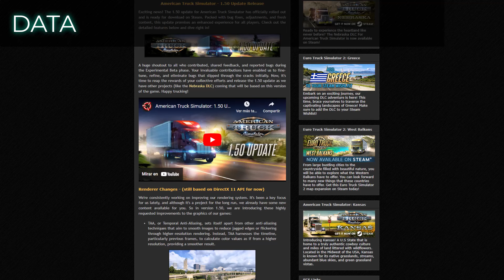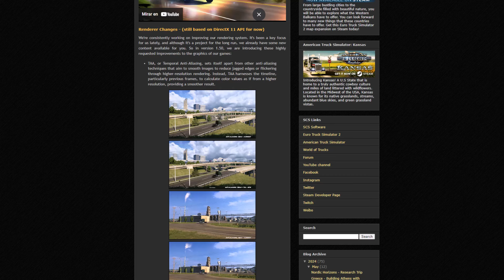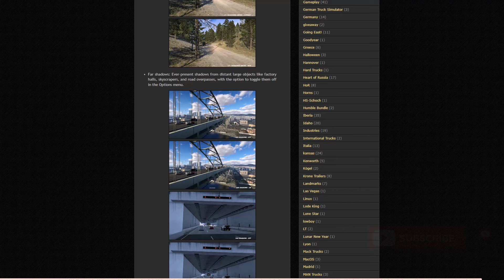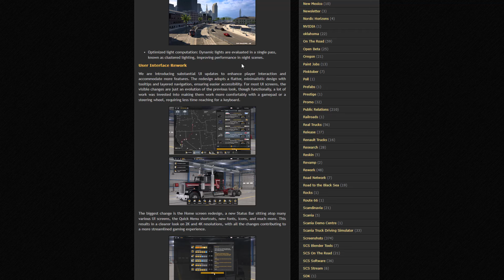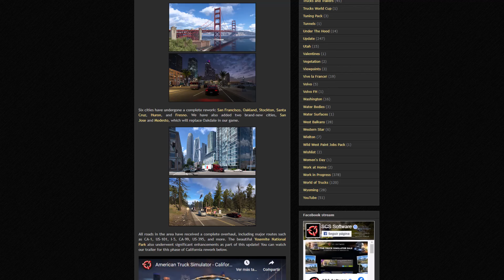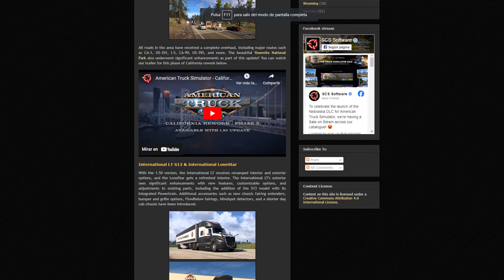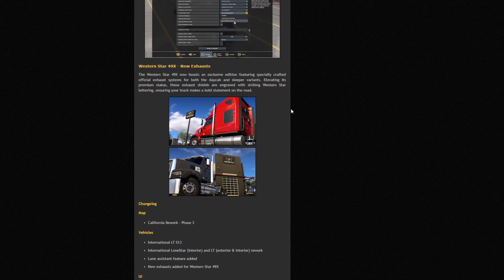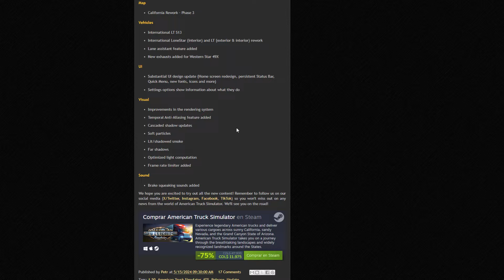🚚🚛 Actualización American Truck Simulator (1.50) 🔥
Novedades de la versión 1.50 del American Truck Simulator

Requisitos Mínimos American Truck Simulator:
SO: Windows 7 64-bit
Procesador: Dual core CPU 2.4 GHz
Memoria: 4 GB de RAM
Gráficos: GeForce GTS 450-class (Intel HD 4000)
Almacenamiento: 4 GB de espacio disponible

0:00 Intro
2:50 Rendered Changes
5:00 User Interface Rework
6:45 Switzerland Rework
9:30 Germany Rework - Rhine
10:25 Scania Demo Centre
11:32 Wielton Trailer Pack DLC Update
12:39 Options Tooltips
13:03 Lane Assistant

El timón G27 de Logitech, que ya esta discontinuado, pero podés tener la nueva generación G29